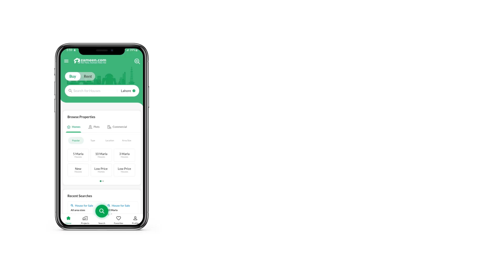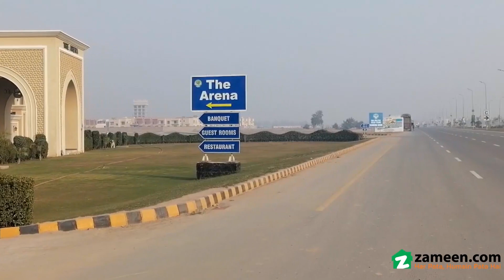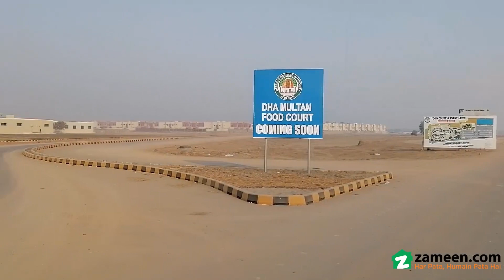1 KANAL RESIDENTIAL PLOT FOR SALE IN PHASE 1 DHA DEFENCE MULTAN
Shahjahan Builders

Plot Available For Sale At Good Location.
best Time To Invest In Dha
lowest Rates
genuine Customers Interested In Checking This Property Out Sh